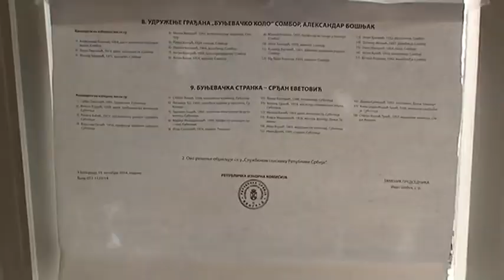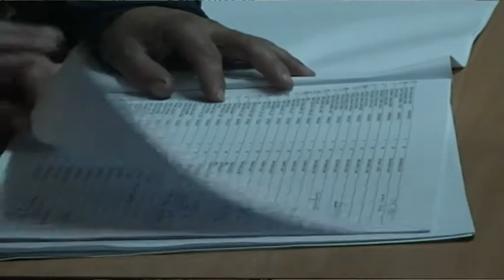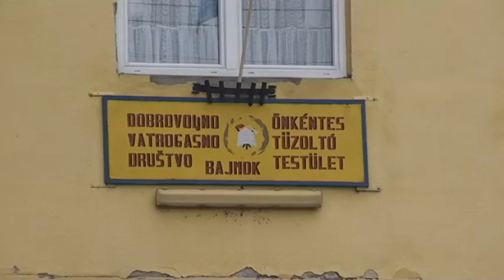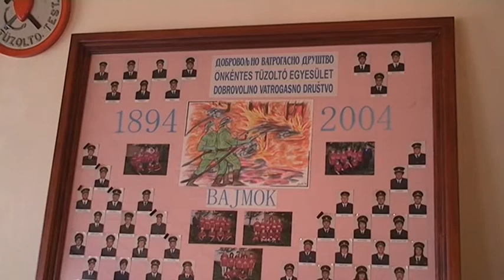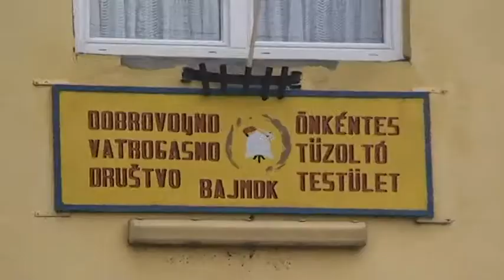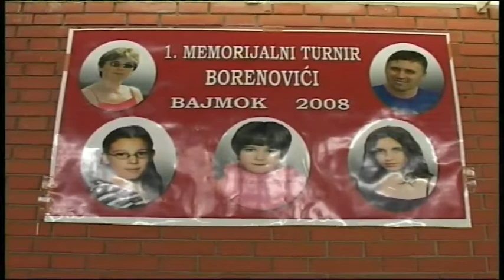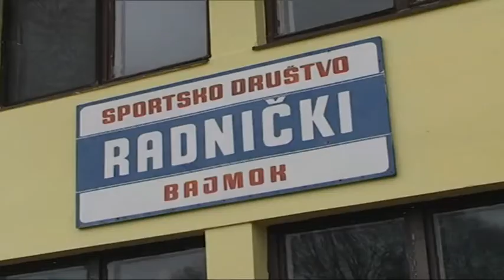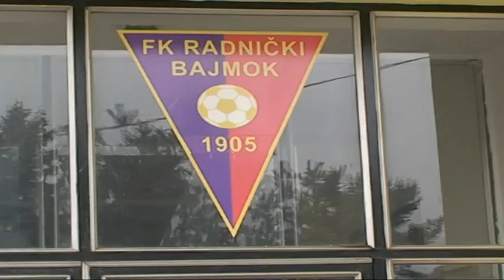Bajmočka hronika 30.10.2014